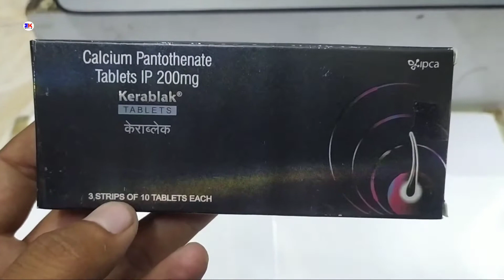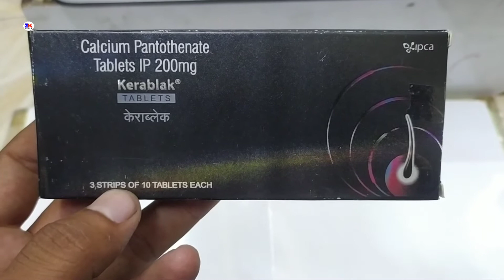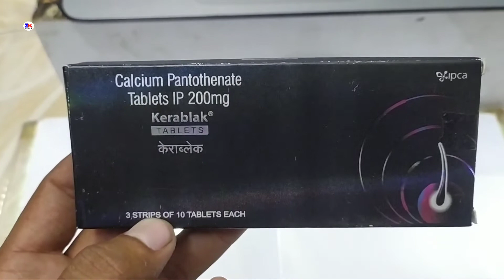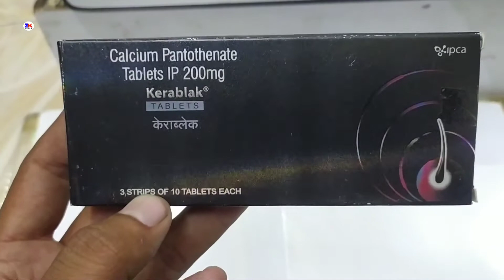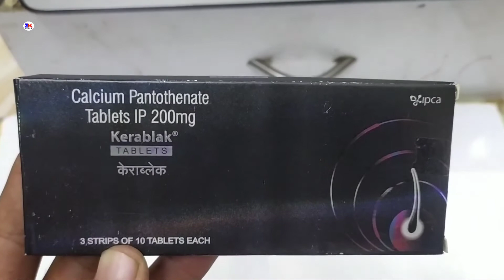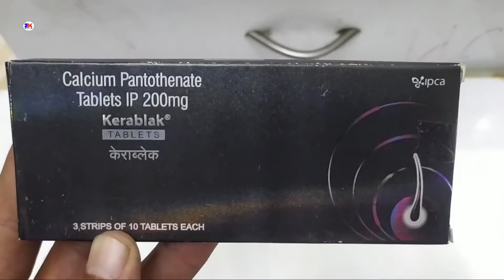Kerablak 200mg tablet | Calcium Pantothenate tablet 200mg | Kerablak tablet use side effect & review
Kerablak 200mg tablet | Calcium Pantothenate tablet 200mg | Kerablak tablet use side effect & review in hindi @Medicineknowledgehindi

kindly note